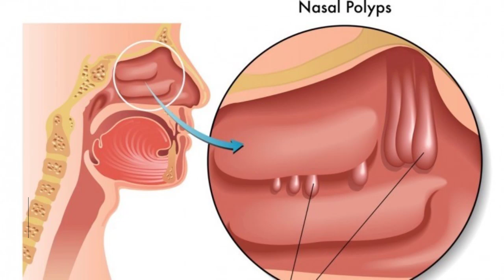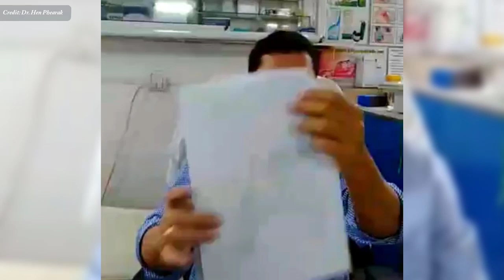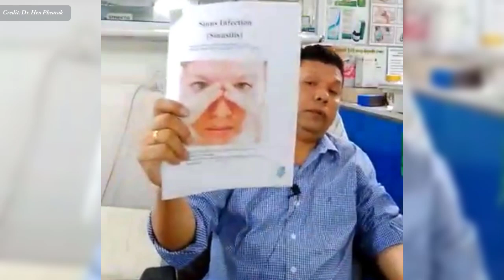របៀបការពារ ជំងឺរលាកច្រមុះ វេជ្ជ. ហែន ភារៈ , Allergic rhinitis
In this video we want to show you about របៀបការពារ ជំងឺរលាកច្រមុះ វេជ្ជ. ហែន ភារៈ , allergic rhinitis , SUCCESS REVEAL

ជំងឺរលាកច្រមុះអាឡែស៊ី ឬហៅថា គ្រុនក្តៅហៃ គឺជាប្រតិកម្មអាលែហ្សីដែលបណ្តាលឱ្យកណ្តាស់ កកស្ទះ រមាស់ច្រមុះ និងឈឺបំពង់ក។ លំអង ផ្សិត និងសត្វល្អិតអាចនាំអោយមានរោគសញ្ញាគ្រុនក្តៅហៃ។

✮✮✮✮✮ Enjoy!

✡ ABOUT US ✡
.: Why We create SUCCESS REVEAL channel :.
1. To inspire, Motivate, create new entrepreneur
2. Share Business knowledge, Entrepreneurship, Success
3. Free Business Education Online